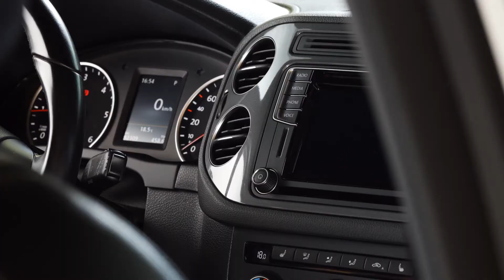Igienizare sistem climatizare - Autoworld Volkswagen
Pune sănătatea pe primul loc! Asigură-te că tu și pasagerii tăi respirați un aer igienic.

Service
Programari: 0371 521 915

Luni - Vineri: 08:00 - 18:00 (Autoworld Easybox 24h/24h)
Cluj-Napoca, Calea Florești 145